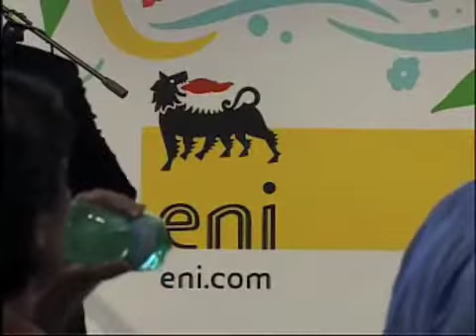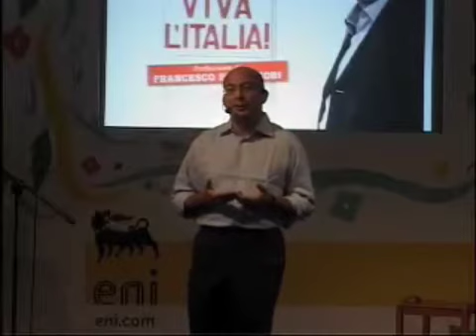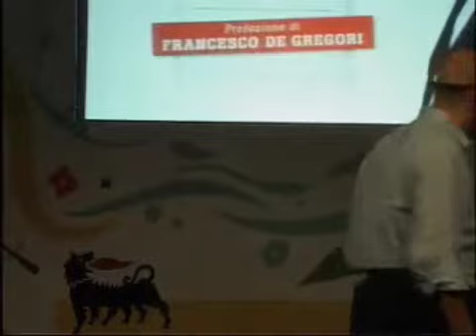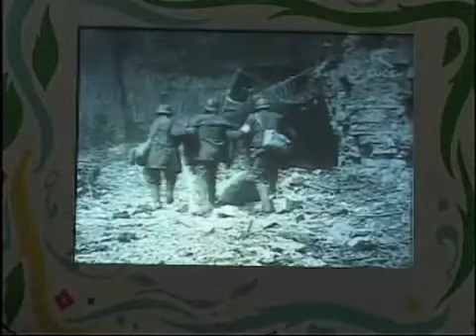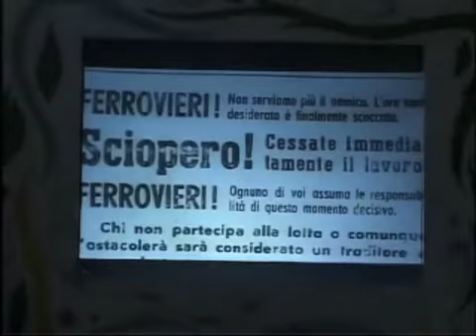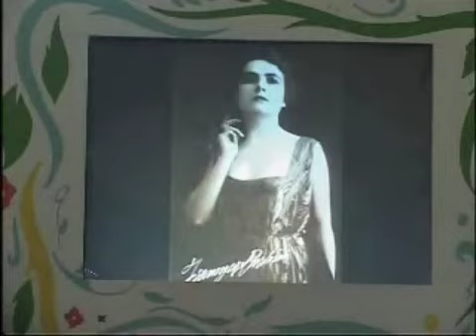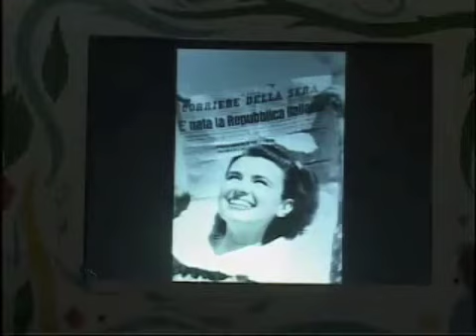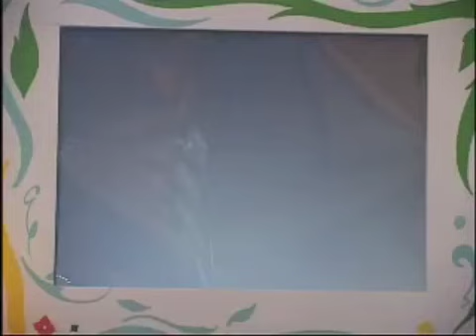Invito alla lettura: "La casa, la terra, gli amici" e "Viva L'Italia"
25/08/2011 - ore 15.00
La casa, la terra, gli amici: la Chiesa nel terzo millennio
Presentazione del libro di Massimo Camisasca (Ed. San Paolo). Partecipano: l'Autore, Superiore Generale della Fraternità Sacerdotale dei Missionari di San Carlo Borromeo;
Aldo Cazzullo, Giornalista e Scrittore.
A seguire:
VIVA L'ITALIA! Risorgimento e Resistenza: perché dobbiamo essere orgogliosi della nostra nazione
Presentazione del libro di Aldo Cazzullo (Ed. Mondadori). Partecipano: l'Autore, Giornalista e Scrittore;
Marianna Dal Collo, Attrice;
Michele Ghionna, Attore;
Paolo Valerio, Attore.
Accompagnamento di Michele Fontana al Pianoforte.